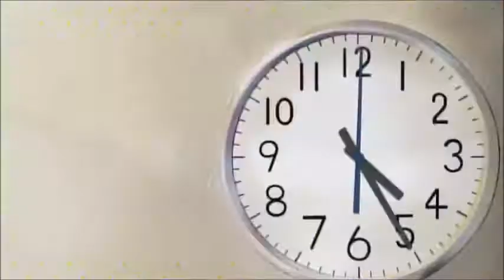AMV This isn´t Love